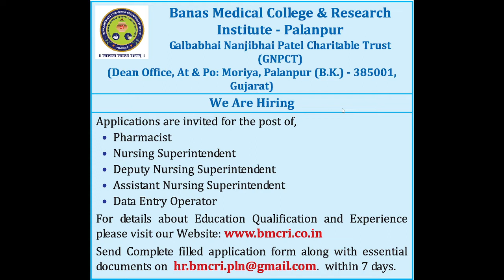Banas Medical College & Research Institute, Palanpur recruitment